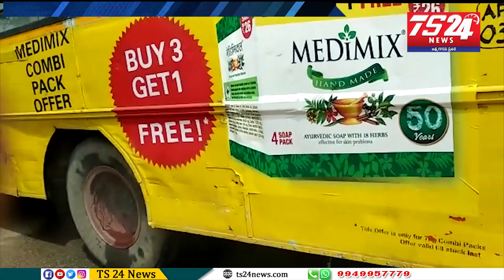డ్రైవర్ అప్రమత్తం తో తృటిలో తప్పిన ప్రమాదం.